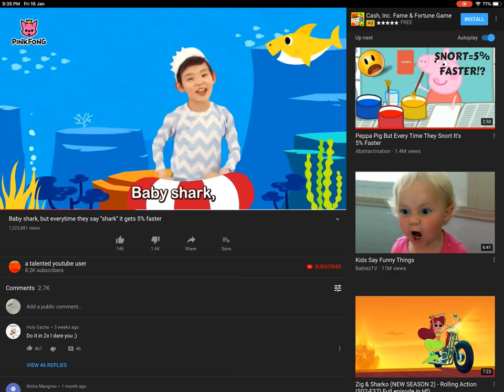WHAT DID I DO MORE (part 2)